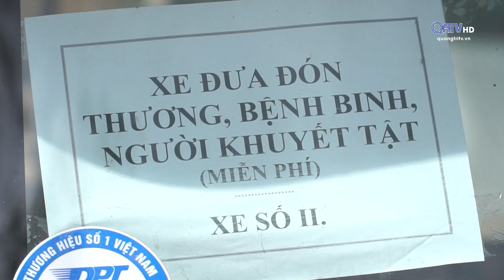TẠO ĐIỀU KIỆN THUẬN LỢI CHO DU KHÁCH THĂM VIẾNG TẠI NTLS QUỐC GIA TRƯỜNG SƠN | Truyền Hình Quảng Trị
TẠO ĐIỀU KIỆN THUẬN LỢI CHO DU KHÁCH THĂM VIẾNG TẠI NGHĨA TRANG LIỆT SỸ QUỐC GIA TRƯỜNG SƠN
Những ngày này, có rất đông thân nhân các gia đình liệt sỹ và CCB ở khắp các tỉnh thành trở về Nghĩa trang Liệt sỹ Quốc gia Trường Sơn để dâng hương, tri ân các anh hùng liệt sỹ. Sở LĐ-TB&XH và BQL nghĩa trang đã chuẩn bị chu đáo các điều kiện cơ sở vật chất để tiếp đón du khách. Bên cạnh sự hài lòng của các đoàn khách phương xa, có nhiều ý kiến xung quanh vấn đề lối lên khu tưởng niệm trung tâm. Sở LĐ-TB&XH đã tiếp thu và khắc phục những khó khăn này. Ghi nhận của phóng viên Thời sự.